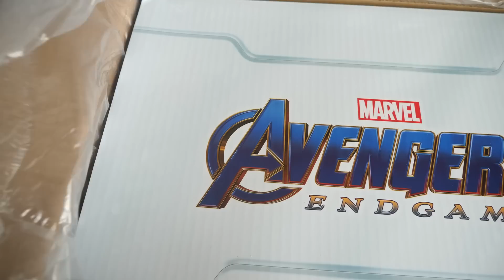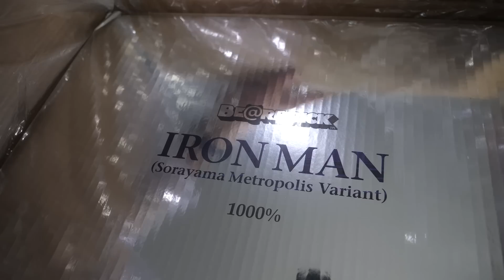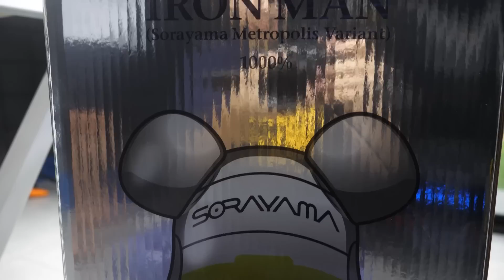แกะกล่องของเล่นที่แพงสุดในชีวิต